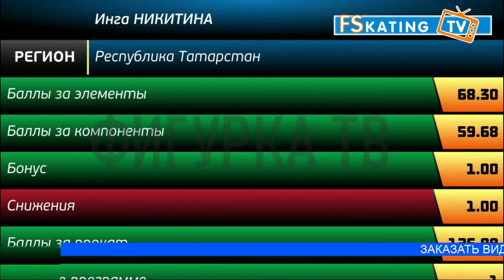Инга НИКИТИНА ПП 12/02/2021 Межрегиональные сор-я мл. возр. 2021: УФО, ПФО Дeвoчки (cт. группа)